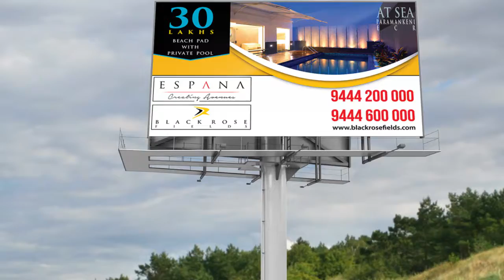SCORE DESIGN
WE WORK WITH YOU TO MAKE YOUR PRODUCT, SERVICE, BRAND OR IDEA STAND OUT FROM THE REST.